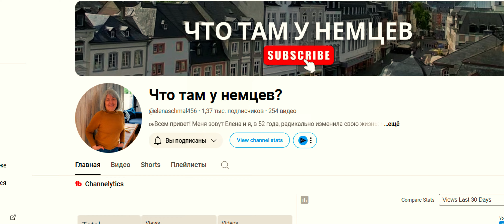Есть ли шанс не заболеть растениям